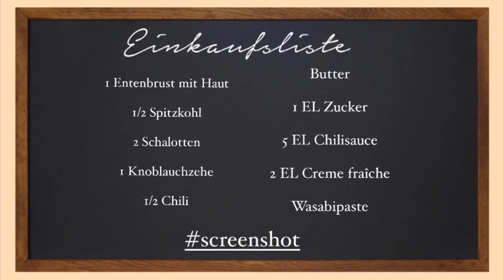Henzes Blitzrezepte - Entenbrust